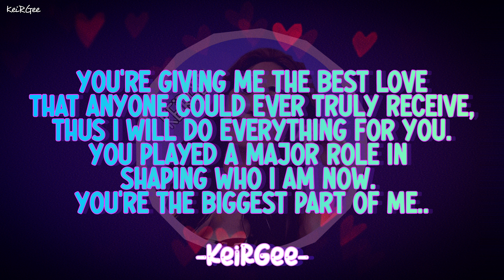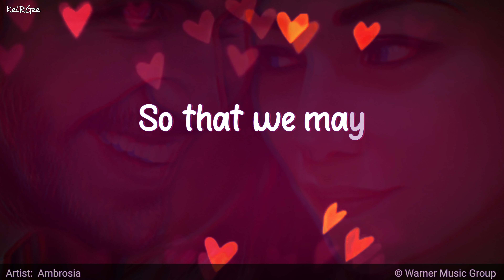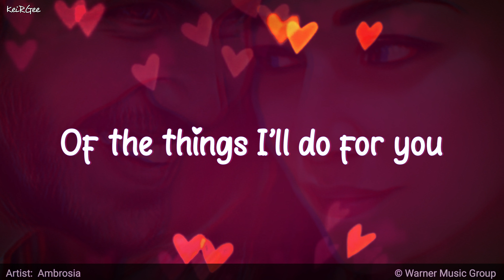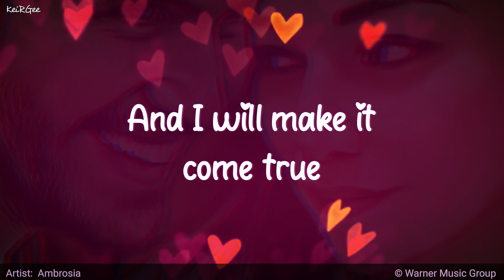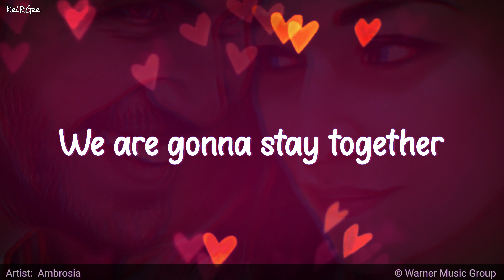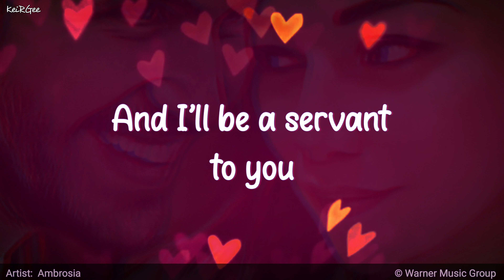Biggest Part of Me | by Ambrosia | KeiRGee Lyrics Video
"Biggest Part of Me" is a song by American band Ambrosia, from the album One Eighty. Released as a single in 1980, the song reached number one on the Radio & Records chart and number 3 on both the US Billboard Hot 100 and Adult Contemporary charts. The song was written by band member David Pack. Pack re-recorded the song on his 2005 album, The Secret of Movin' On.

Artist: Ambrosia

Ambrosia is an American rock band formed in Los Angeles, California in 1970. Ambrosia had five top 40 hit singles released between 1975 and 1980, including the top 5 hits "How Much I Feel" and "Biggest Part of Me", and top 20 hits "You're the Only Woman (You & I)" and "Holdin' on to Yesterday". Most of the original band members have been active with the group continuously for over thirty years to the present day, with the notable exception of original lead vocalist and guitarist David Pack since 2000.

Visit Ambrosia's YouTube Topic Channel

Please also visit Rhino for more of your all time fave ❤️

Album: One Eighty
Released: 1980

On behalf of: Warner Rhino Off Roster-Audio